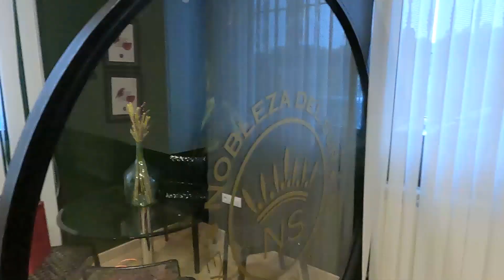[르아쉬] 스페인 올리브 농장 방문기!!